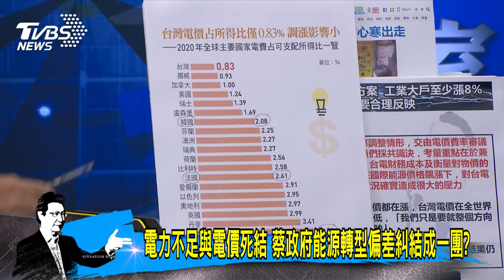少康戰情室｜燃料氣價成本大增 蔡政府補核能供電缺口線電價難凍窘境?